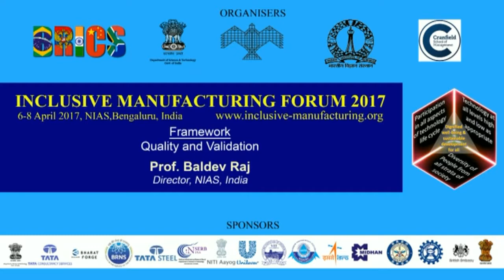Programme Outline by Prof Bhujanga Rao